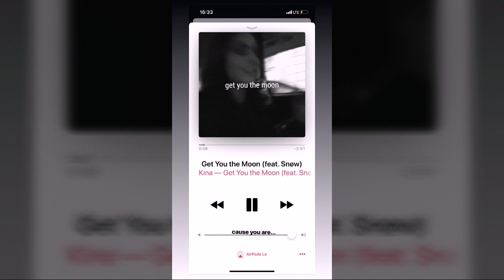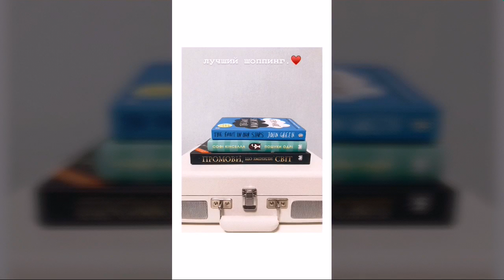Open Kids, зачем так поступать...